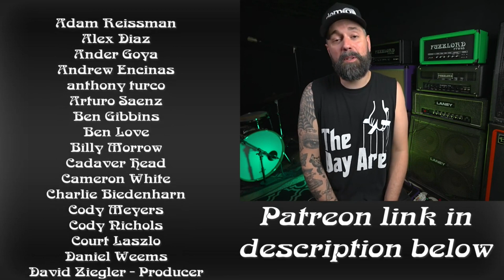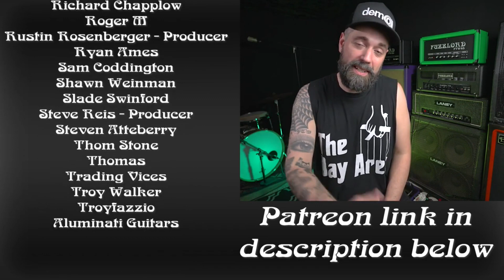Misfits Static Age Fuzz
🎥 Camera/Audio Gear Used On This Channel:
Panasonic G7 Camera
Softbox Lights
SM57 Microphone
Focusrite 2i2 Audio Interface
Focusrite 18i20 Audio Interface
Two Notes Captor Load Box

💡Electronics Gear I Like to Use:
Wire/Lead Cutter
Needle Nose Pliers
Hakko Soldering Iron
Lead Free Solder
Fume Extractor

🔬Tech Tools:
Benchtop Power Supply
Step Drill Bit